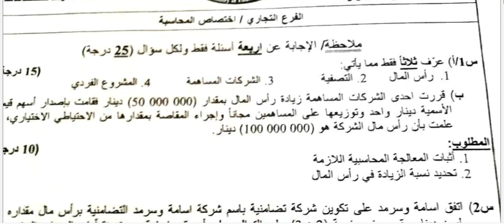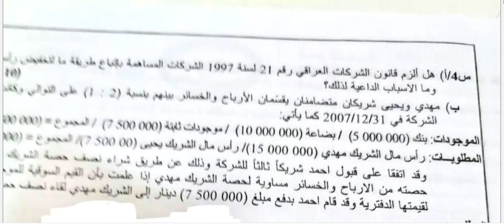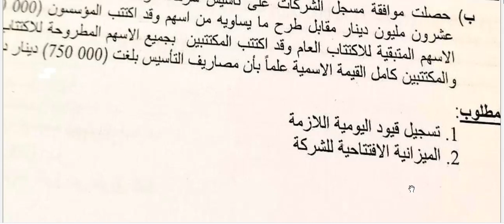اسئلة مادة محاسبة الشركات للصف الثالث المهني الفرع التجاري - محاسبة الامتحان التمهيدي 2023